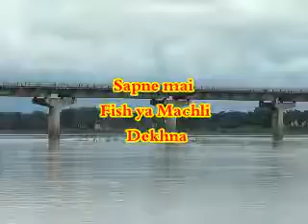सपने मे मछली देखना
This Documentary is based on Sapne Mai Machli Dekhna .it is by Swapnacharya. it is Swapnafal. Always dream Tells Future. Dreams are true. It is Full of Knowledge Channel#